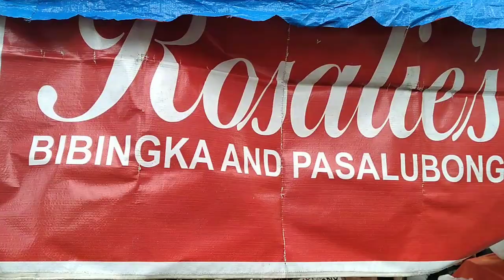STREET FOODS, MURANG MGA ALAGA SA BULACAN